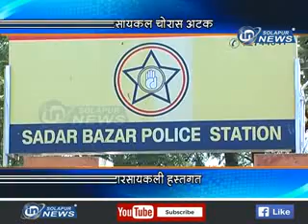MOTOR CYCLE CHOR | IN SOLAPUR NEWS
MOTOR CYCLE CHOR